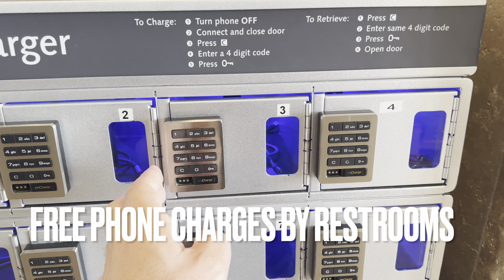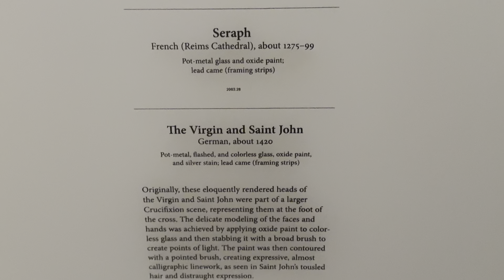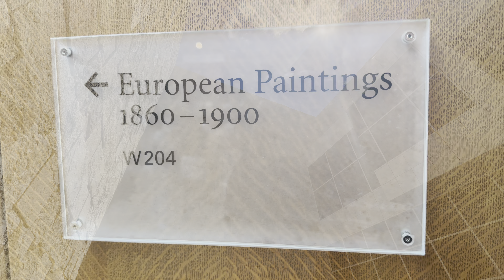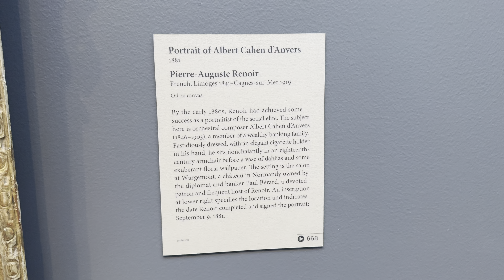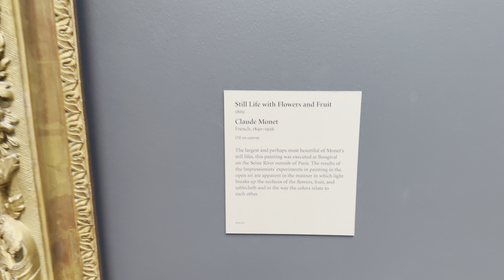The Getty Center What’s it like? 4K Tour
The Getty Center is a renowned cultural institution located here in Los Angeles, California. Here's a brief description and my video will help you to explore it. The Getty Center, part of the Getty Museum and other programs of the Getty Trust, opened to the public on December 16, 1997. It is famous for its stunning architecture, beautiful gardens, and panoramic views overlooking Los Angeles. Visitors can enjoy displays of European art up to 1900, as well as special exhibitions set amid modern architecture and gardens.

Remember to explore the Getty Center's tram ride, art, gardens, and unique museum store during your visit! 🎨🌿🏛️